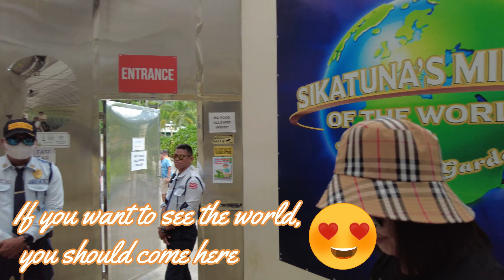Bohol Day 3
Tour at Mirror of the World